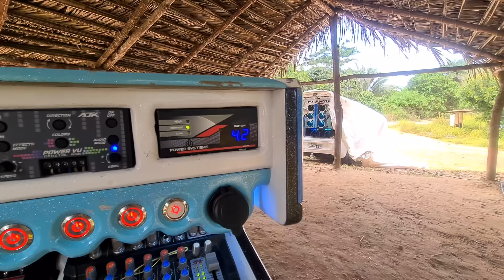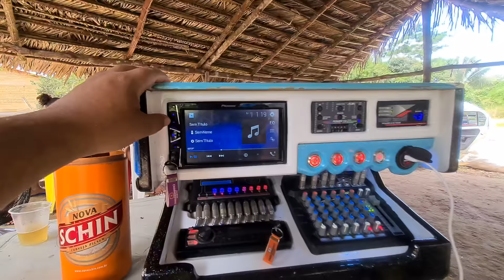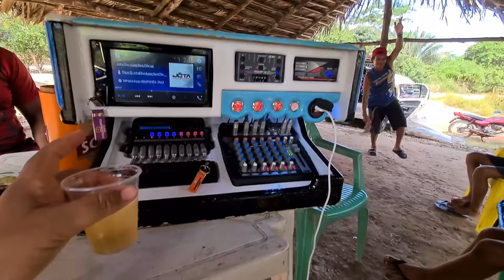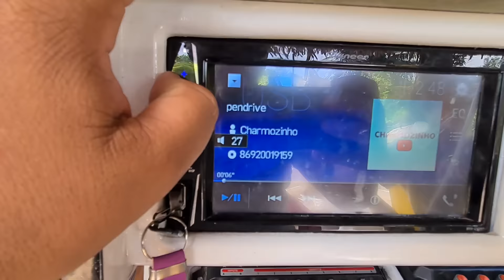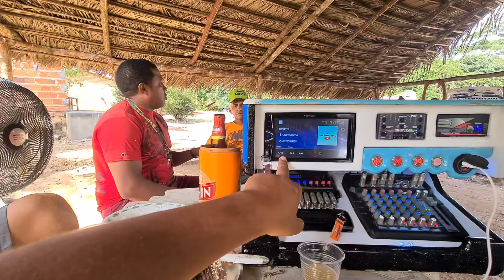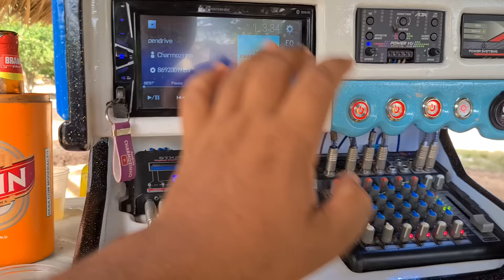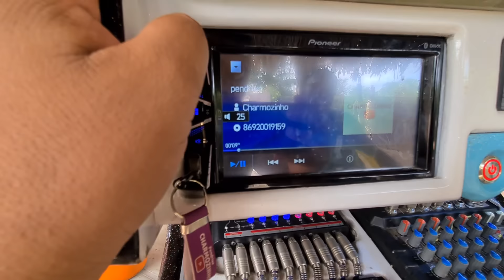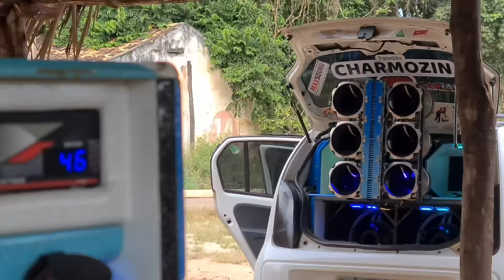Mais de 50 minino e o mudinho olhando a tocada do charmozinho no bar do Vicente - terra do pulador